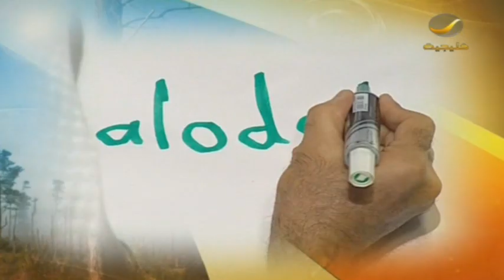ميلاد مع الشيخ سلمان العودة - الحلقه 14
هشتاق ميلاد مع الدكتور#سلمان_العودة
الساعة 04 عصرا بتوقيت السعودية

الترددات
102 Freq. (10,775 MHz) - H - SR: 27500 S/s - FEC 3/4